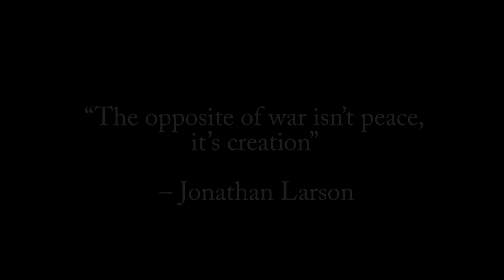HT Stewards of Creation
Congratulations to Holy Trinity Catholic Secondary School, who placed first in the secondary category in the Ontario Catholic School Trustees' Association short video contest "Stewards of Creation"! OCSTA received hundreds of submissions from Catholic schools across the province for this contest.